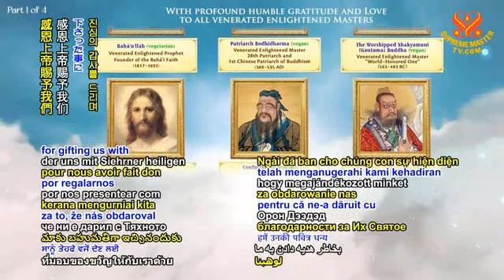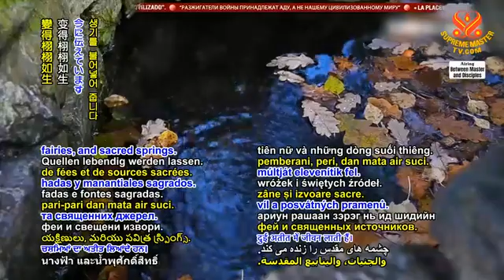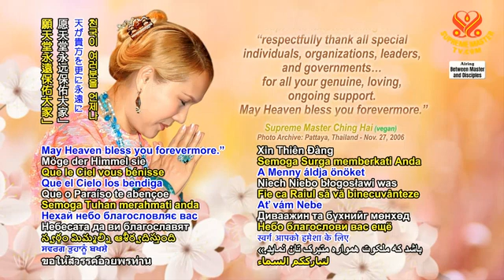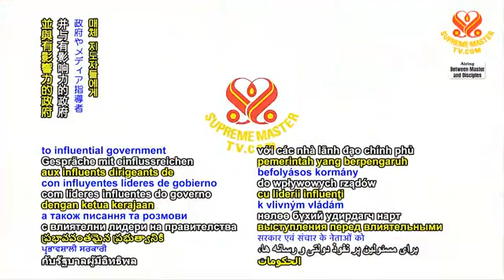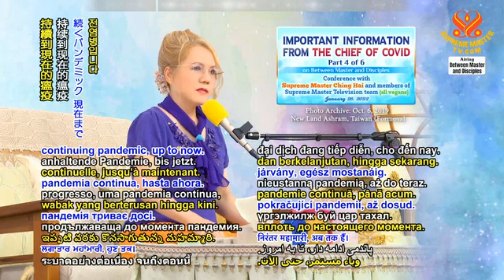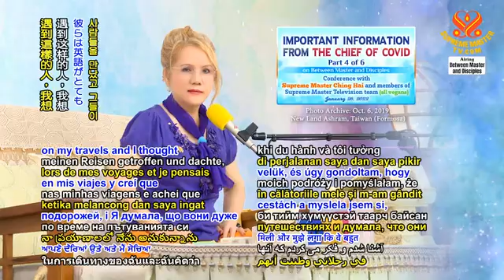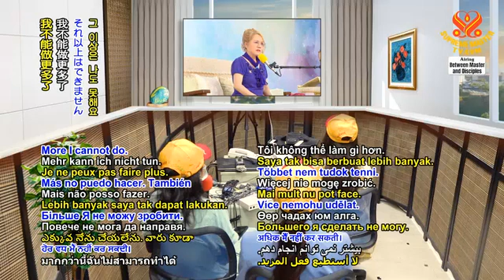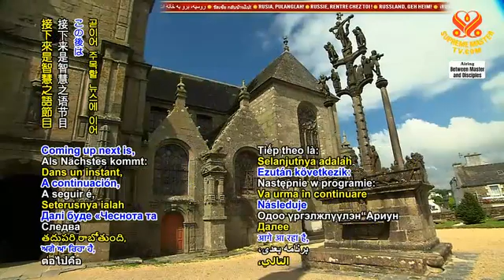Important Information from the Chief of COVID 4/7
师父说：「诚心忏悔」时，世人可能不知道他们应该为什么而忏悔。是为吃肉或其他事忏悔吗？）为他们所做的违背宇宙律法，违背《圣经》，违背佛陀的教理，违背耆那教，违背印度教和伊斯兰教教理的一切事情。所有明师的教理都告诉你要过和平的生活，非暴力的生活，对待他人要像对待自己一样。
诚心忏悔所有的过错。知道的或不知道的，有意或无意犯下的。凡是他们做不对的事，他们都必须忏悔。即使是比较细微的小事，比如与邻居或家人争吵，杀死昆虫，任何他们想到的和任何他们想不到的。请祈求上帝宽恕，因为他们无所知悉。他们做错的每件事，不对的想法，曾说错的话，都要真正忏悔，其实，就是要明白那些是不好的。必须要忏悔。如果我们都很好，世界就不会变成现在这样。
他们必须发自内心地真诚且谦卑，祈求被宽恕并改采纯素以支持他们的忏悔—证明他们真的悔改了，并且想成为一个更好的人。（是，师父。）任何负面的想法，不道德的、不高尚的、不善良的、不美好的，所有这些都需要加以忏悔。
（师父，听起来好像人人忏悔之后，他们必须要保持完美的生活方式）生活方式。（从那时起。）是，当然，当然了，这就是忏悔的意义。（是。）
我是说，人们必须彻底改变，并持续采行那种仁慈的生活方式，（是，师父。）而且有道德意识。（是。）
你们知道要当我的徒弟也不容易，尽管看起来容易。很容易，但他们没保持下去。（是的，师父。）甚至连新冠病毒首领都批评他们。
但只要先改采纯素，然后事情就会变得更清楚易懂。（对，师父，是，师父。）你就自然而然变得更有爱心、更善良，更能理解事物。
然后你将重获更多你真正的感受，对自由、对慈悲、对开悟、对灵性渴望、对上帝渴望、对天堂渴望。若你至少先转变为纯素者，所有这些都会到来。然后祈祷上帝进一步引导你。
只要尽全力真诚地说：「无论我做错了什么，我真诚忏悔，无论我知道什么是错的，我都不会再做。请宽恕我。」并转为纯素者。（是，师父。）向上帝请求帮助。若诚心祈求，上帝会帮忙.
真诚地忏悔，真诚地祈求宽恕，真诚地持纯素，三件事。即使是新冠病毒首领也会给你一些宽容，这样你就可以得到帮助，把自己从地狱中解救出来，这样你就不必下地狱了。而且你甚至不必再转生为人去受苦。如果你忏悔、持纯素、诚心祈求宽恕，并记住我的名号，即使你不请求印心或做我的徒弟—我仍然可以帮助你。
所以那位护士被允许在七十二年后再次转生。那时，世界已经在清理了。没有疾病了，而他会安好无恙的。
所以，对他人的仁慈、爱、感情和同情是不够的。这不是充分条件来保证你永远在天堂。
我们现在就尽力救人，而不是等到九十一％的人都逝去了，才来努力。（是。）